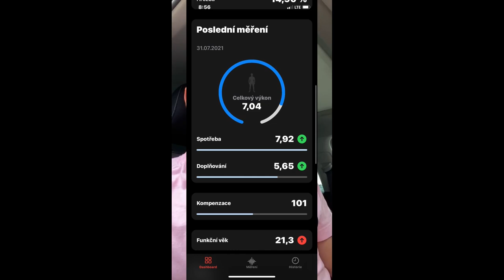DAY IN THE LIFE OF FOOTBALLER | VASIL KUŠEJ | 1. SK PROSTĚJOV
Vítejte u dalšího DAY IN THE LIFE. Do dalšího videa přijal pozvání Vasil Kušej, útočník 1. SK Prostějov.